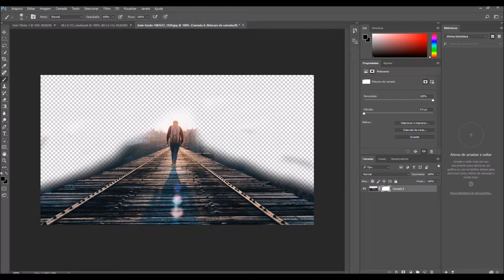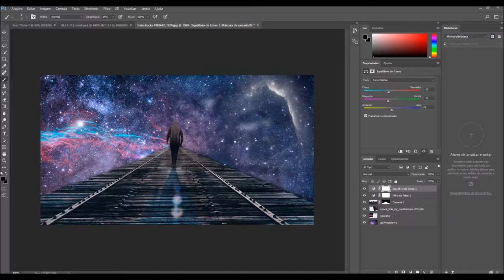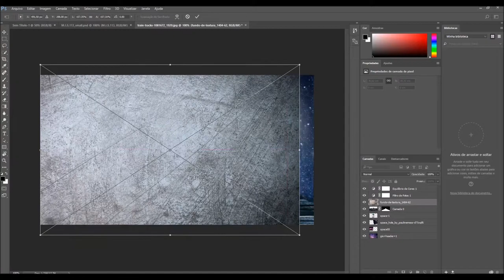photoshop manipulation - the spacial bridge